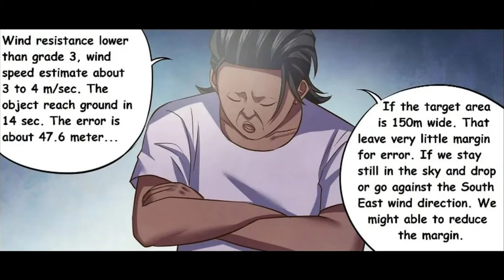The Last Human - Moshi Fanren - Chapter 443 ENGLISH - Manhua Anime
I DO NOT OWN THE ANIMATION, ENJOY! LOVE ALWAYS.
THE LAST HUMAN 443 MANHUA

Moshi Fanren
manga
manhua
comic
anime
alien
zombie
meditation
black armour
big broad sword
monster
Sexy
beautiful
hamster
sidekick
kryptonite